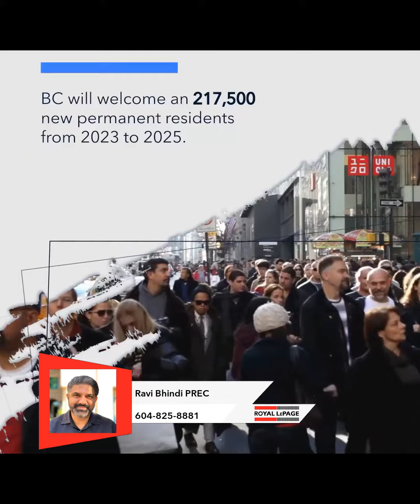Unprecedented Pace of Construction Needed in BC